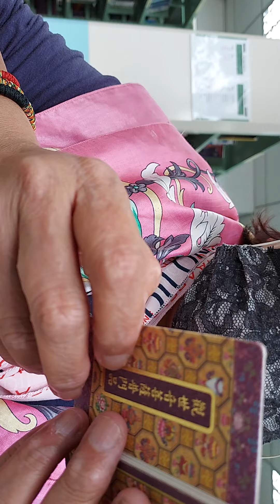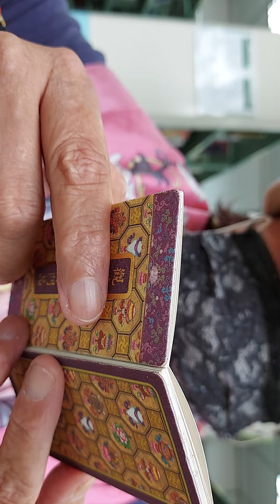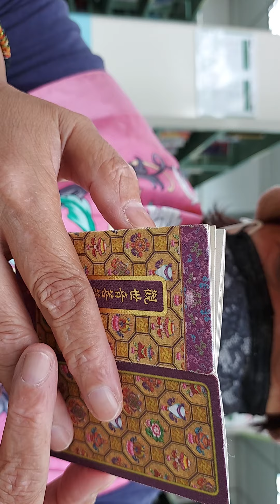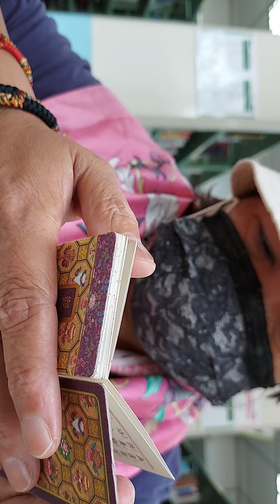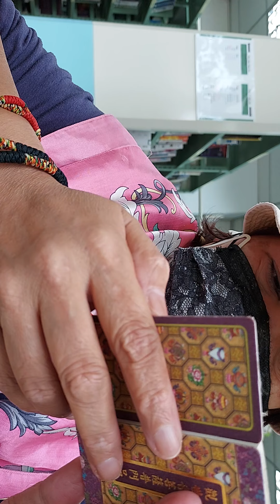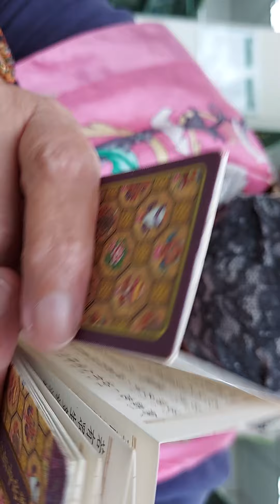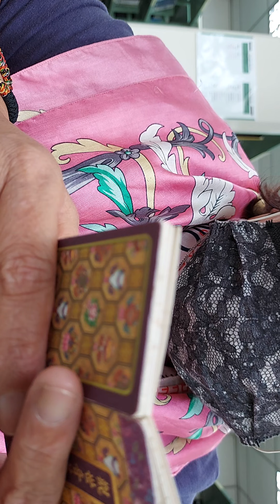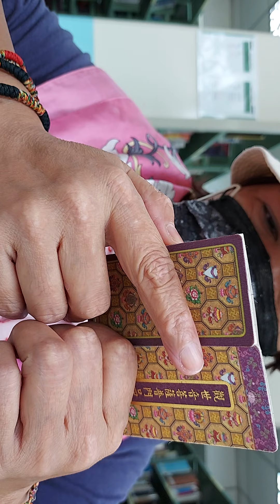2022虎111年9月5日 農8月10日 星期一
2022虎111年9月5日 農8月10日 星期一

（一）
擦了很多藥，都無效。

自從去印度，後背部龍骨，骨折回國後。動背部手術微創。龍骨灌骨水泥。

灌太多，骨水泥流出來。骨水泥溢出來流到右邊神經系統。骨水泥停止，壓迫在我的右腳神經筋。

我整條右腳是麻麻的剌痛感，右腳舉不起來，抬不高，爬樓梯有困難。腳踩到地上就痛楚，走沒幾步，整個人就要蹋。神精系統都失調。

我若躺在床。躺下去睡，尻脊骿，痛到哀哀叫，不能翻身，像鐵人，像冰凍死屍。

妙法每晚，都要幫我按摩，直到我的筋骨有放鬆，我才能夠順利翻身，和起床。

妙法說，我的屁股骨頭，很明顯的，沒有對應到中間的龍骨頭，歪斜偏到一邊。

所以我才會，坐沒有坐相。

所以我才會，站沒有站相。

不可以再開刀。各家的醫生們說，開刀的風險是癱瘓過一生。

從此，我過著，整個神精系統失調，不敢在大眾中哀哀叫的日子，很忍痛。怕擾眾。

我左腳的大小指頭，姆指最癢最痛。紅腫，很癢，痛，漬爛。不可以抓，越抓越癢，越痛，越破皮，越潰爛，無法穿鞋子走路。

我兩片耳朵，外部也是癢又痛，流湯。

肚臍也是紅痛，癢，潰爛，流湯。

剛剛去上洗手間。
圖書館洗手間內，有酒精清潔。我擠來擦傷口，試看看，殺菌效果如何？

剛擦拭時，有剌痛感。
回來坐好時，覺得傷口不癢，好像有效。

我再第二次，去擦拭酒精清潔泡沫液。回來坐好，感覺，紅腫都消退了。

我再第三次，去擦拭酒精清潔泡沫液。回來坐好，感覺，傷口乾爽，沒有流湯漬爛，我太高興了。

苦了我多年。希望這次能傷口痊癒。

感謝，政府開了圖書館，方便我，可以使用一切的免費。至少，我家裡電燈的開銷就減下來。

又有提供酒精消毒液。我們家，都沒有酒精喔。也沒有體溫計。就是生活在，沒花錢，沒買買。

妙法才是害，只付帳單，加油。吃飯。

他媽媽來我們這住2年多時，妙法都沒載她媽媽去看過醫生。

她媽媽有不舒適時，妙法就找出，拿她媽媽在彰化時，帶來的一堆掛號藥，沒吃完的，給她媽媽吃。她在彰化秀傳醫院的藥袋和外用藥。

現在變成，我也是，他也如此對待我。

確實，去一次醫院，掛號費要500以上。勞途，疫情，不好停機車。浪費半天多，吃飯時間，算1天來回。
（二）
我們生活都很忙。
我也是很忙。忙著沒有時間聊天。

我每天代替我弟弟黃朝琦抄經，念經。早上很早就做，沒午休。可以說，也抄經，念經一天。

將來，又有誰？會為我抄經，念經？

世間，人人為我。
誰會花長期的時間，為某人積福，集資糧，積德呢？

況且，做這樣的工作，是看不見的。沒人會讚嘆的。只有佛知道，只有鬼神看的見。

就算是朝琦，有一日他醒過來，他也不會感謝我。

今天抄寫經文，念經，以此功德回向給我的弟弟黃朝琦早日康復起來。
回向給我的所有家人，朋友們，和法界一切眾生。
15點25分